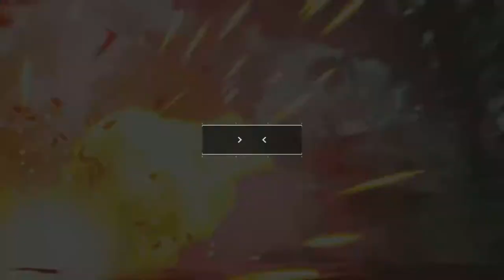Predator Hunting Grounds Episode 4 | Learning the Ropes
Welcome to the 4th episode of predatorhuntinggrounds